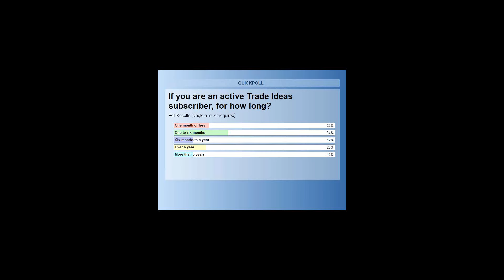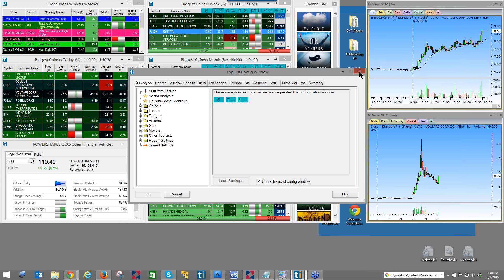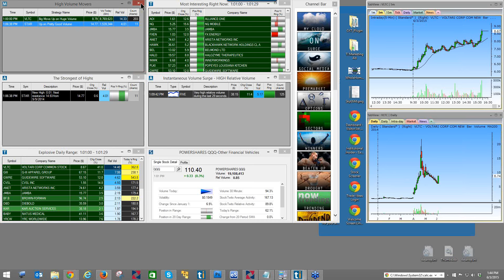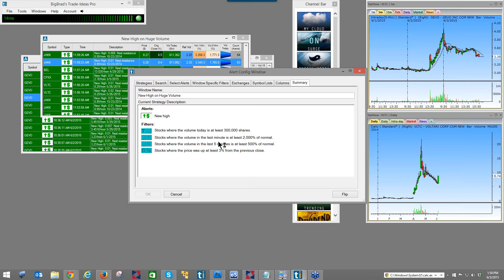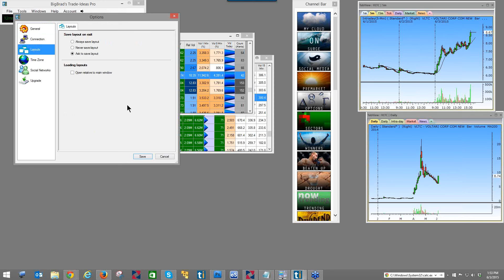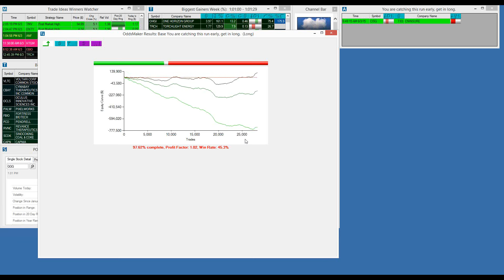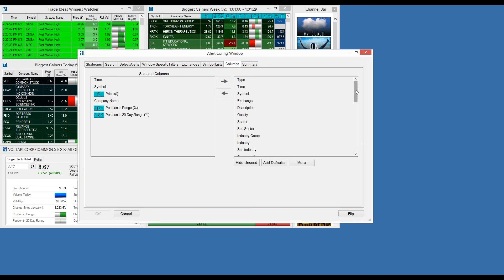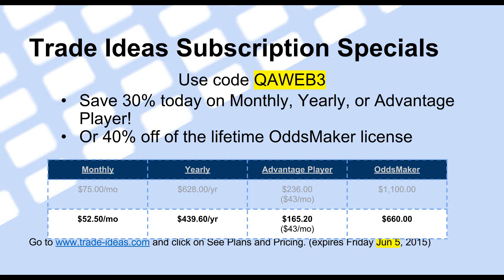2015 06 03 Weekly Q A Demo webinar